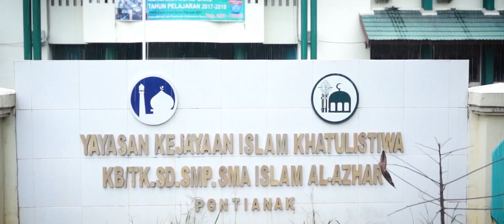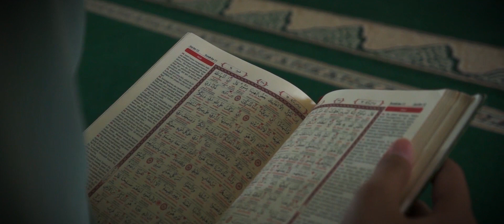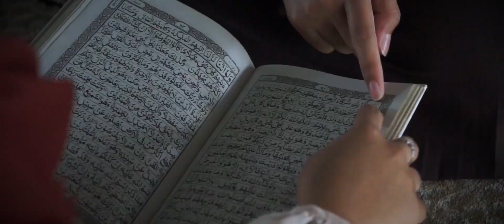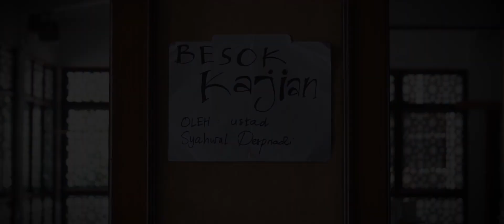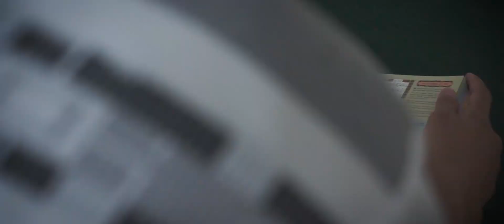Dia - Film Pendek Indonesia by Albarra Naufala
NONTON SAMPAI HABIS!!  Karena setelah credit ending masih ada videonya.. :)

Yash!! Akhirnya selese juga ni film.."Dia" mengisahkan tentang seorang perempuan dewasa yang mempunyai latar belakang keluarga yang "broken home" padahal ia selalu berdoa untuk hal tersebut tidak terjadi pada saat ia masih kecil. Karena, seakan Tuhan sudah tak mendengarnya lagi, ia menjadi orang yang tidak percaya akan keberadaan-Nya.